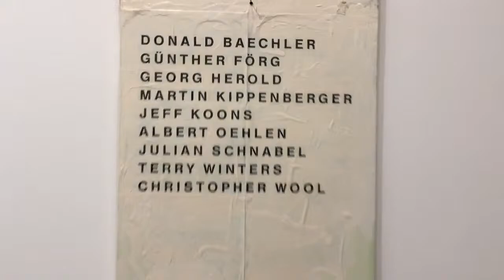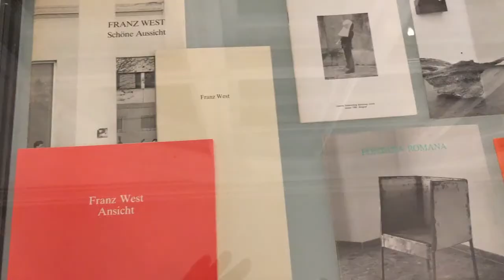TRUE STORIES - Galerie Max Hetzler, Berlin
Impressions of the opening of
TRUE STORIES
A SHOW RELATED TO AN ERA - THE EIGHTIES: PART II
curated by Peter Pakesch
9 November – 22 December 2018
DJ: Gudrun Gut
Video: Werner Schmiedel